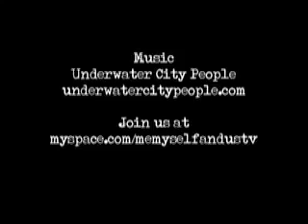Brownies, Candy G-Strings Episode #5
Lolly is catering for a 5 year old birthday party and wrap party for Snoop Dog's new music video